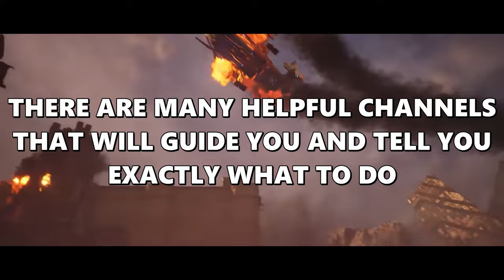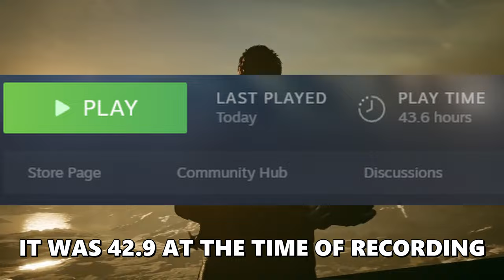Let's Talk About The First Descendant | The C9 Podcast